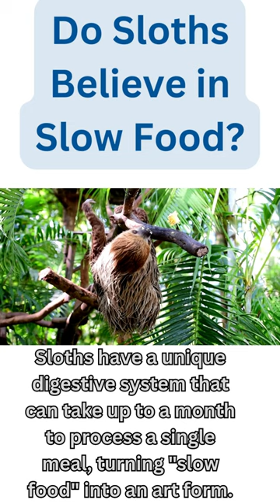Slow and Savory: Do Sloths Believe in Slow Food?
Prepare to embark on a delectable journey in our latest YouTube Short, where we explore the intriguing question: Do sloths believe in slow food? 🦥🍃

In just a few captivating minutes, we'll unveil the unique dining habits of these gentle creatures and their preference for a leisurely, plant-based menu. Witness sloths savoring their favorite leaves with a serene, unhurried approach that mirrors the essence of the slow food movement. Discover the secrets of their unhurried feasts and how they've mastered the art of savoring every bite.

Whether you're a food enthusiast or simply curious about the gastronomic world of sloths, this short video is a must-watch. Join us as we delve into the delectable world of slow and savory dining, where every meal is a masterpiece of patience and appreciation. 🌿🍴